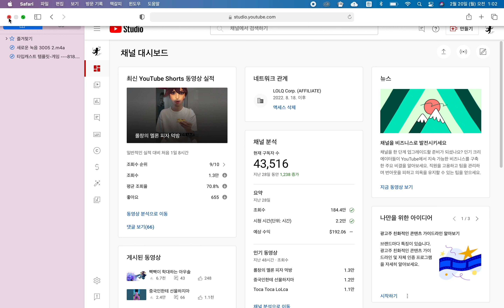2024년 2월 20일 징중부